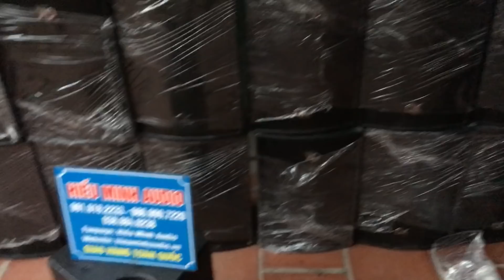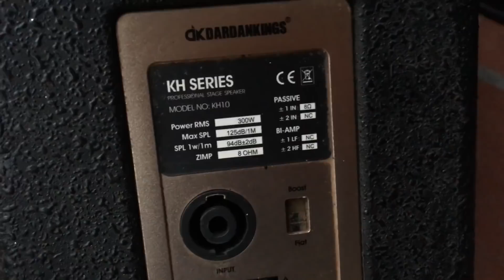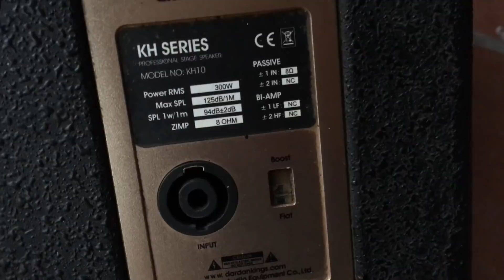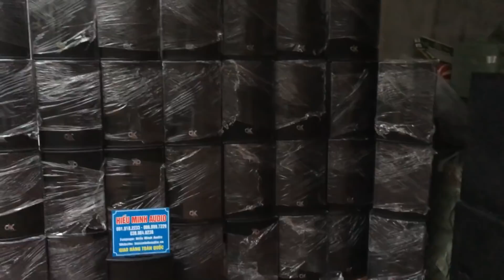KM siêu sốc lễ 30/4-01/05. Hàng về bạt ngàn loa ,sub bãi. Loa DK BAS 25 KH10 tép neo Giá:5tr700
Loa DK bass 25  hàng bãi xịn giá rẻ nhất.